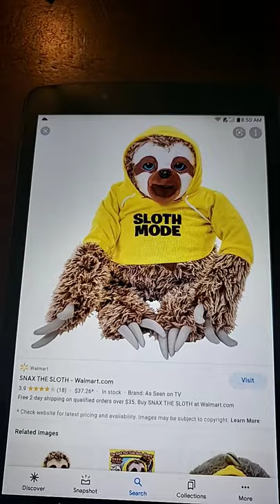Kylie shows Snax the Sloth 🦥